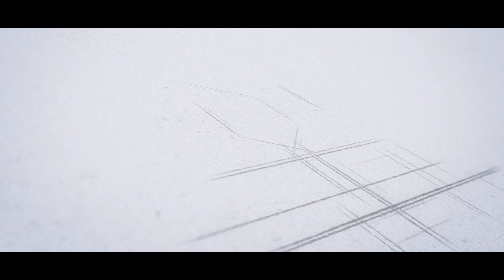కర్కాటక రాశి వారి దరిద్రం పోవాలంటే | Karkataka Rasi 2021 Astro Predictions | Aadhan Adhyatmika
2021వ సంవత్సరంలో కర్కాటక రాశివారు ఎటువంటి విధివిధానాలను పాటించడం వల్ల కేతుసంచారం వల్ల కలిగే ఇబ్బందులను తప్పించుకోవచ్చు అనే విషయాలను ఈ వీడియోలో శ్రీ మాచిరాజు కిరణ్ కుమార్ గారు తెలియజేస్తున్నారు.